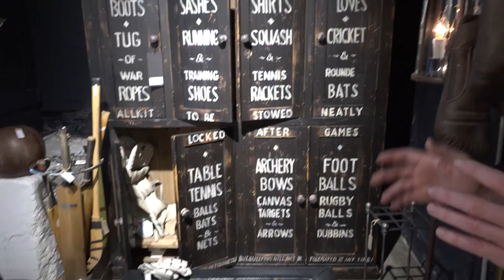Фотошкола Олега Зотова. Урок 37: Большой спорт c Катериной Шпицей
Для съемки фотосессии а-ля спортзал для журнала Maxim с актрисой Катериной Шпицей Олегу понадобилось два стрипбокса, фигурная маска для света, матовый фильтр, жесткий свет, вспышка, дым-машина и интересный спортивный реквизит. За старой боксерской грушей, перчатками, теннисной ракеткой, битой для крикета, наградным кубком фотограф отправился в магазин винтажных вещичек. Помощники Олега – стилист и визажист – рассказали о своей части работы на съемочной площадке.
Практикуйтесь вместе с учениками онлайн фотошколы. Выкладывайте свои работы для обсуждения в Инстаграм с хэштегом ZotovSchool.